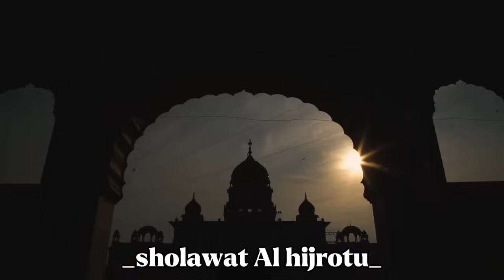SHOLAWAT FULL ALBUM NING UMI LAILA 2023 | ALAMATE ANAK SHOLEH | TEMAN SEJATI | DI COKOT BOYO (NEW)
best list..

01.alamate anak sholeh
02.Al hijrotu
03.ya robbana tarofna
04.Dia cokot boyo
05.sluku sluku bathok
06.joko tingkir walijowo
07.thibil Qulub
08.Teman sejati
09.Alhamdulillah
10.Assalamualaik zainal anbiya

TERIMAKASIH :)